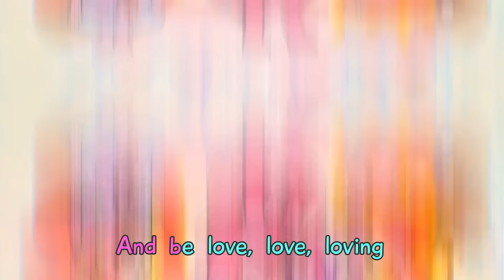Copycat & Copy Me Song || Where is Real Me? 🐱😸 Kids Songs And Nursery Rhymes by Baby Zoo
😍 Sing along with the lovable characters and Don't worry if you miss a lyric 👀  – we've got you covered with subtitles, making it easy for everyone to join in the musical fun! 📜🎤
This fun and enchanting adventure will bring joy and smiles to your children. The video is accompanied by a delightful song that will not only make the little ones smile but also uplift the mood of every viewer. With subtitles on screen, children can not only enjoy the spectacle but also sing along with their favorite characters.